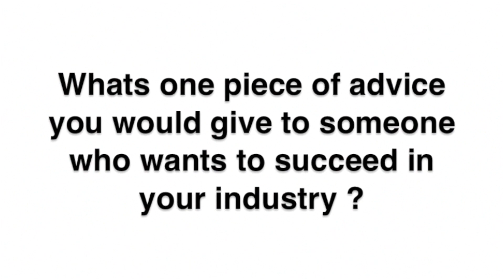2014 Mover & Shaker Ericka Pittman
2014 Movers & Shakers